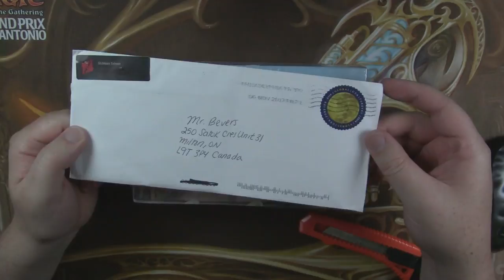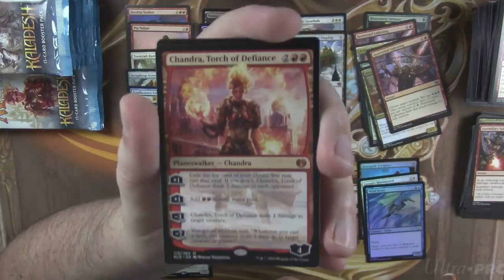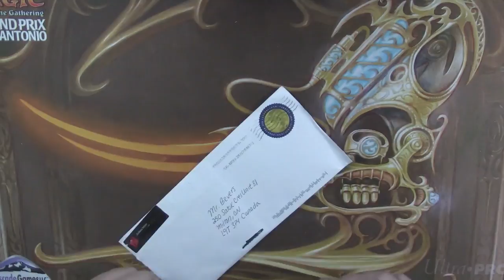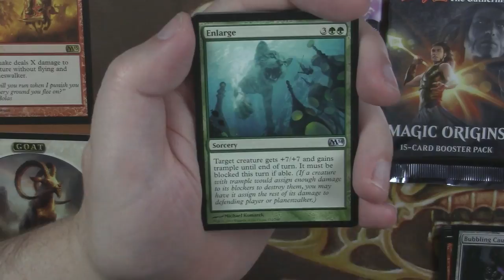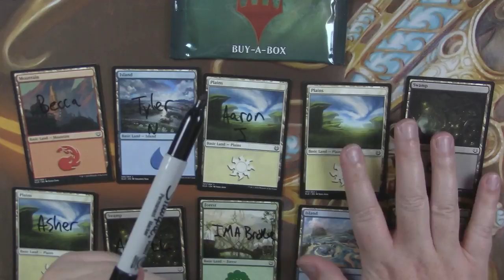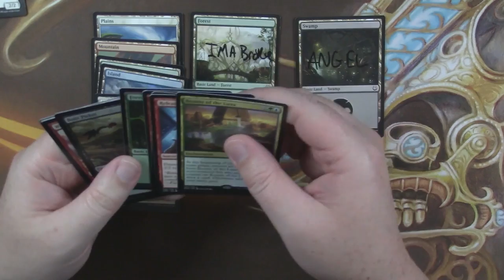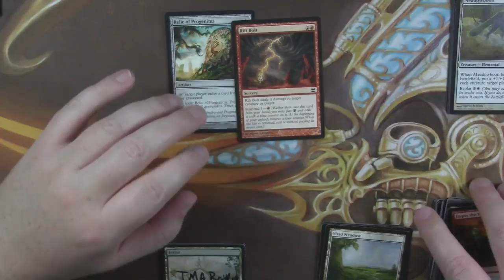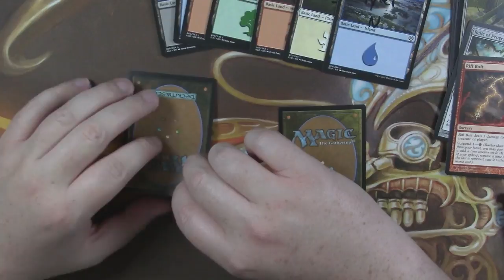MTG - Box Opening for patron Kyle C!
Bundle for my Patron Kyle C!